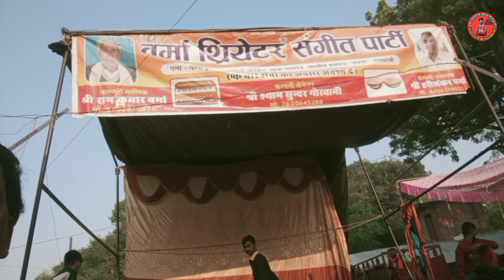25/10/2023 को पंपापुर की नौटंकी कहां और किस जिले में है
25/10/2023 को पंपापुर की नौटंकी कहां और किस जिले में है मिस्टर गोविंदा कमेडियन mister govinda kamedy